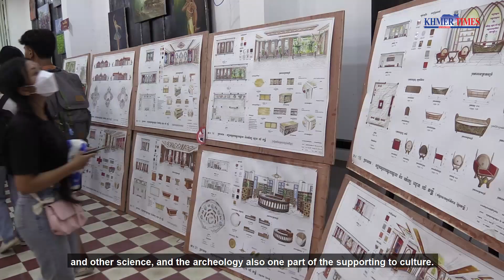The Five Inheritance Exhibition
Through the support of the Ministry of Cultural and Fine Art, the committee of a student of the Royal University of Fine Art has organized the Five Inheritance Exhibition for the 6th, which takes place on April 1 to 3 from 8.00am to 9.00pm, in the Royal University of Fine Art.

The exhibition is organized by the committee of the student of the University which we make an election to choose one student every year to be a leader of five faculty, and also get support from the Ministry of Cultural and Five Art
People think that archeology is a study of old history, but the recent day also study, because of related to the past we can’t do or speak by speculate, we base on science, elaboration, and other science, and archeology is also one part of the supporting to culture.